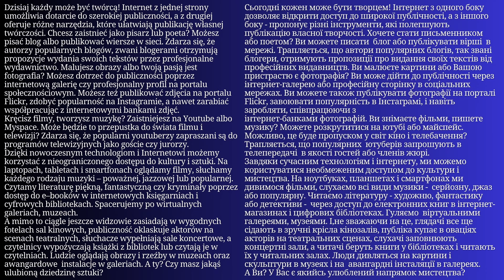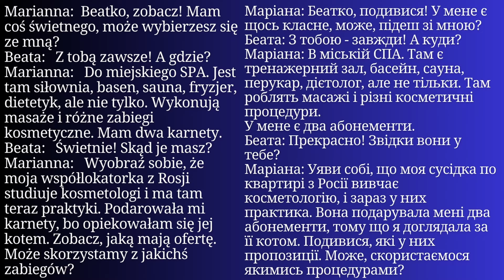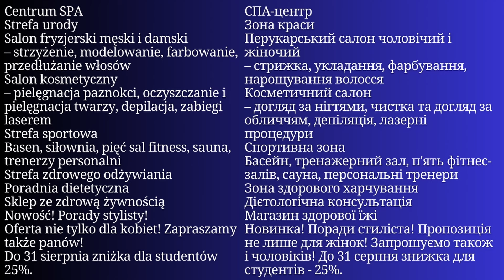Уся Польська мова в одному плейлисті. Польські тексти та діалоги. Польська з нуля. Частина 154